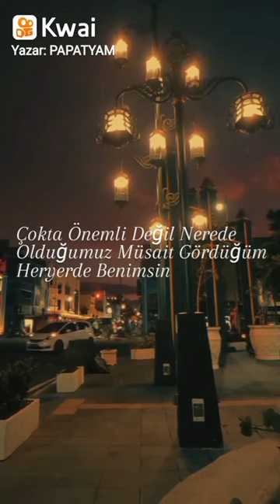27 Şubat 2023